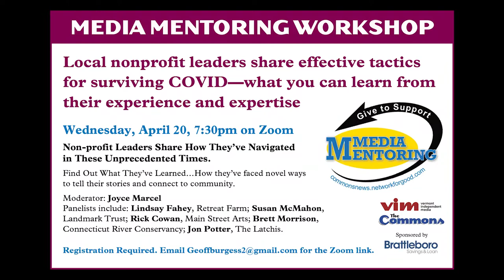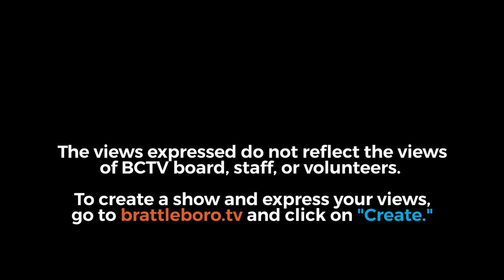Media Mentoring Project: Nonprofit COVID Survival Tactics 4/20/22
Local nonprofit leaders share effective tactics for surviving COVID - what you can learn from their experience and expertise

Non-profit Leaders Share How They've Navigated in These Unprecedented Times.

Find Out What They've Learned…How they've faced novel ways to tell their stories and connect to community.

Moderator: Joyce Marcel
Panelists include: Lindsay Fahey, Retreat Farm;
Susan McMahon, Landmark Trust;
Rick Cowan, Main Street Arts;
Brett Morrison, Connecticut River Conservancy;
Jon Potter, The Latchis.